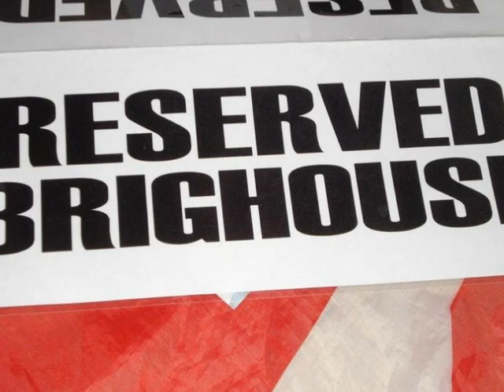Barbara West Congratulations Bay US Ronn)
Barbara West - Congratulations Baby (US-Ronn) with some photographs of 'Heaven in the Afternoon' @ The Grand Venue,Clitheroe,monthly 'across the board soul sessions.